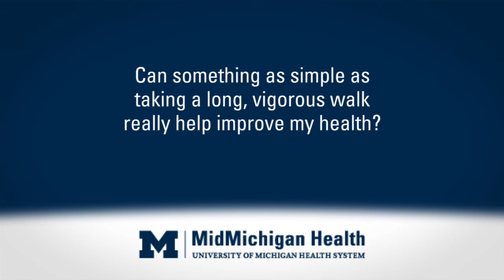The No. 1 Prescription for Better Health: Exercise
Sara Krebs, Exercise Physiologist and Program Coordinator at MidMichigan Health's Medical Weight Management Program, shares some information about how a little exercise each day can lead to a healthier heart and a healthier life.